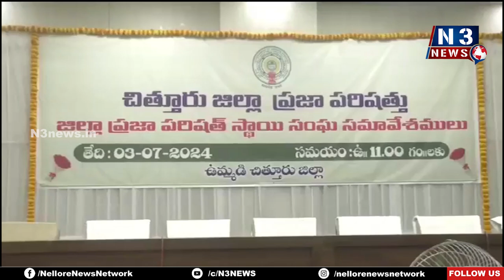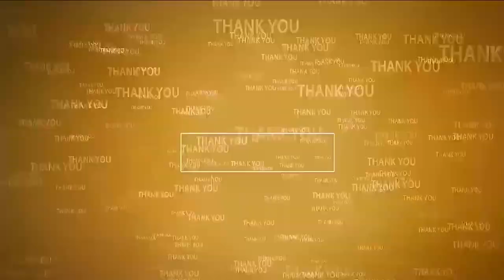నియోజ‌క‌వ‌ర్గ స‌మ‌స్య‌ల‌పై ప్ర‌శ్న‌ల వ‌ర్షం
- జ‌డ్పీ నిధులు మంజూరు చేయాలి
- చిత్తూరు జ‌డ్పీ స‌మావేశ మందిరంలో జిల్లా ప్రజా పరిషత్  స్థాయి సంఘ సమావేశం